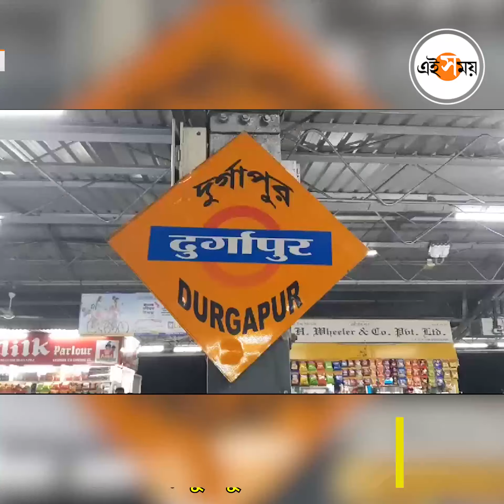New Vande Bharat Express:খড়গপুরে পুষ্পবৃষ্টি, দুর্গাপুরে বন্দে ভারত দেখতে উপচে পড়া ভিড়! |Ei Samay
দুটি নতুন বন্দে ভারত পেল পশ্চিমবঙ্গ। রবিবার দেশের নতুন ৯টি বন্দে ভারতের উদ্বোধন করেন প্রধানমন্ত্রী। রাঁচি-হাওড়া বন্দে ভারত এক্সপ্রেস রাত ৮ টা ৫ মিনিটে খড়গপুর স্টেশনে পৌঁছয়। খড়গপুর স্টেশনে বন্দে ভারত ঢুকতেই শুরু হয় পুষ্পবৃষ্টি। অন্যদিকে, পাটনা-হাওড়া বন্দে ভারত এক্সপ্রেস পৌঁছয় দুর্গাপুর স্টেশনে। রবিবার সন্ধে ৭ টা ৪১ মিনিটে দুর্গাপুর পৌঁছয় বন্দে ভারত। ৭ টা ৫১ মিনিটে হাওড়ার উদ্দেশে রওনা দেয় বন্দে ভারত। বন্দে ভারত দুর্গাপুরে ঢুকতেই স্টেশনে দেখা গিয়েছে উপচে পড়া ভিড়।